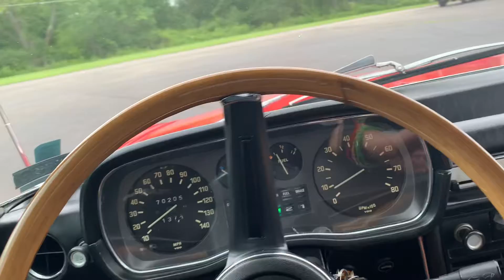1971 BMW Bavaria drive 2